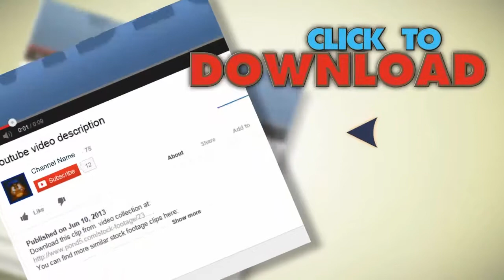Container Stacking On Ship Time Lapse. Stock Footage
You have watched Container Stacking On Ship Time Lapse. Stock Footage